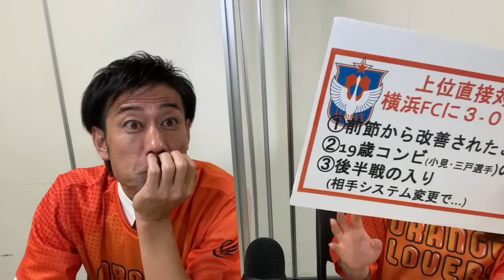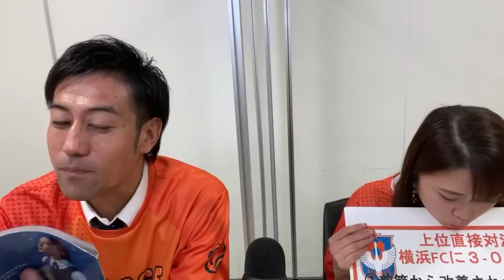5/23 19:00～生配信 ジョイスポアフタートーク！アルビ野澤さん＆桶屋アナ【第50回】アルビレックス新潟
アルビレックス新潟の営業部野澤洋輔さんと、ピアノYouTuber「オケミちゃん」こと桶屋美圭アナがお届けするコーナー「ジョイスポ」のアフタートーク配信です✨

 〈ジョイスポアフタートークとは？〉
新潟の県内ニュースNSTNewsタッチの スポーツコーナー・「ジョイスポ」が
YouTubeで登場！
アルビレックス新潟・営業部野澤洋輔さんとNST桶屋美圭アナが、
地上波では話しきれなかったスポーツトークを繰り広げます！
もちろん、サッカー・アルビレックス新潟の振り返りも♪

NSTNewsタッチは毎週月～金曜　18:09～　放送中！ジョイスポ！は月曜日のスポーツコーナーです。